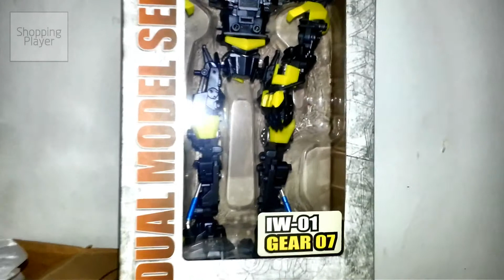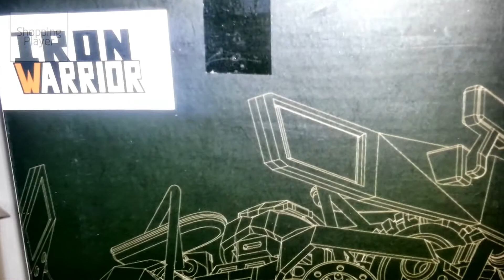Iron Warrior IW-01 DMK Gear-07